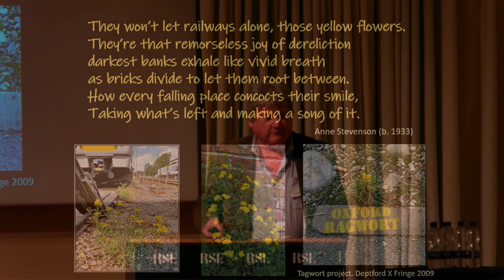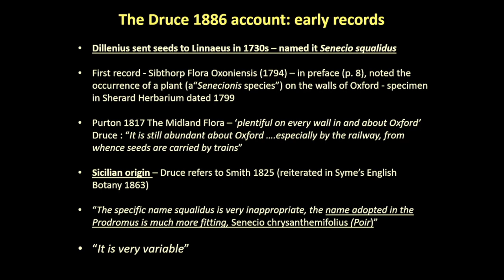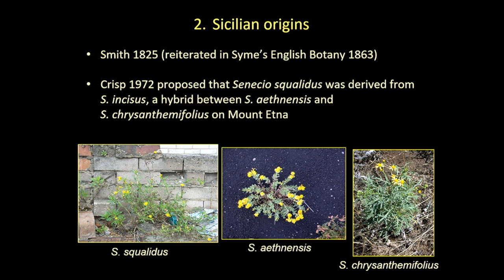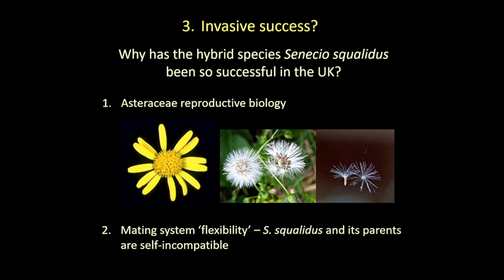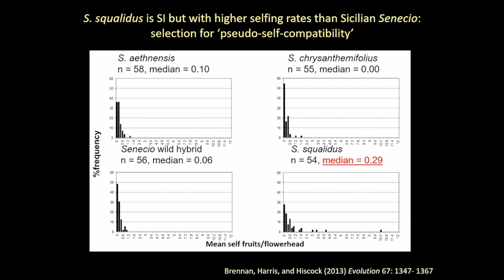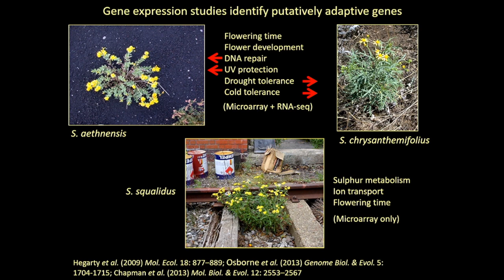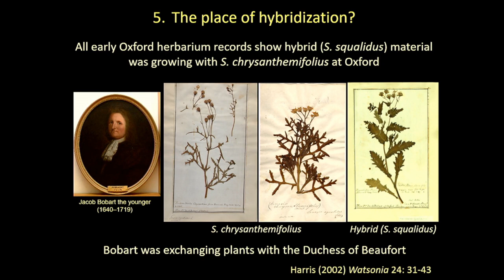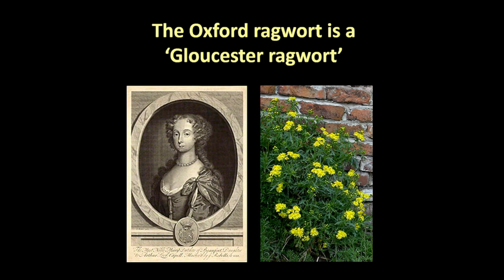The origins of Oxford Ragwort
The origins of Oxford Ragwort - a talk given to the BSS Conference on Urban Floras in 2023.

The talk begins with a description of Oxford Ragwort's early records, history and its Sicilian origins. The invasive success of Oxford Ragwort is discussed. The genomics of Oxford Ragwort, which is thought to be of hybrid origin, its parents and their hybrids on Mount Etna were investigated and compared. Finally the interesting question of where the hybridisation that lead to Oxford Ragwort takes place is explored and comes to a surprising conclusion.

Simon Hiscock, Professor of Botany, Director of Oxford Botanic Garden and Arboretum, University of Oxford is our speaker. Simon obtained a DPhil from the University of Oxford in 1993 and later won a BBSRC David Phillips Research Fellowship to study the reproductive biology of Oxford Ragwort. In 2000 he moved to a lectureship at the University of Bristol, where he became Reader in Botany (2004) and Professor of Botany (2007). He was Director of the Bristol Botanic Garden from 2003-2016 and Scientific Secretary of the Linnean Society from 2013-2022. He returned to Oxford in 2015. He is a core member of NERC’s Peer Review College, a member of RBG Edinburgh’s Science Advisory Committee, a Trustee of the New Phytologist Foundation and Editor-in-Chief of Plants, People, Planet.